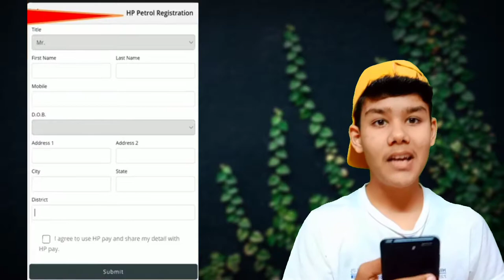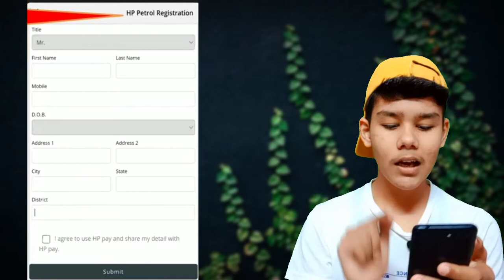Youtag petrol Registration kaise kare | petrol Registration in Youtag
In this video I have told you how you can do petrol registration inside Youtag app.